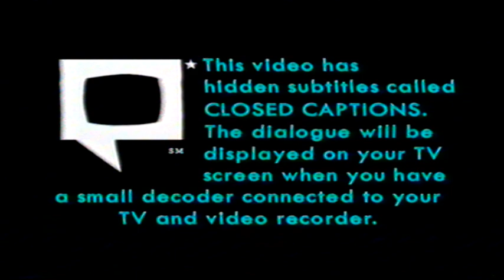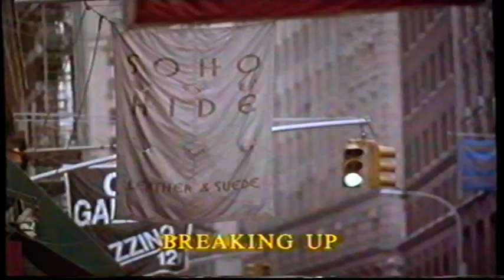UK Rental VHS Trailer Reel: The Devil's Advocate (1998 Warner Home Video) Part 1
Opening to the rental VHS of the Keanu Reeves & Al Pacino Supernatural Chiller Horror Fantasy Courtroom Thriller Film From 1997

OPENING:
Coming Soon
Warner Bros. 75 Years Promo
Bounty Advert
Breaking Up Trailer
The Butcher Boy Trailer
The Postman Trailer
Walkers Advert

EVIL HAS IT'S WINNING WAYS!